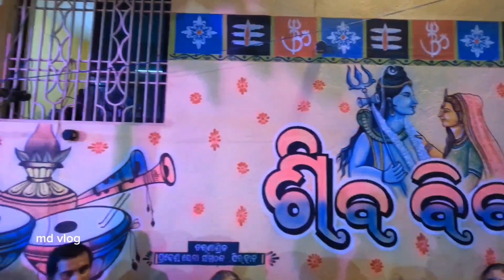ବାବା ଆଖଣ୍ଡଳମଣିଙ୍କର ଶୀତଳ ଷଷ୍ଠୀ ଯାତ୍ରା ୨୦୨୪ || ଆରଡ଼ି ଶିବ ପାର୍ବତୀ ବିବାହ ମହୋତ୍ସବ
This famous temple, the abode of “Lord Siva” is located in the bank of river Baitarani, at Aradi,[1] 37 kilometres (23 mi) to the east of the district headquarters of Bhadrak via Asurali, Kothara and Dhusuri. This place is also linked to Chandabali by boat through the river Baitarani. From Chandabali ferry ghat to Aradi it will take hardly two hours by boat. The temple is just 18 km away from the famous Kali mandir of Rameswarpur village.

There is no conclusive history available either regarding Baba Akhandalamani or the temple of the lord Siva. According to legend, around 350 years ago during the rule of Raja Sri Niladri Samara Singha Mohapatra, one early morning the Raja sent a peasant to cultivate his paddy field on the bank of the river Baitarani. While cultivating, the blade of his plough was broken by hitting with some hard material. The peasant was astonished and found a black glazed granite stone full of blood flowing toward the river Baitarani. The peasant ran to call King Niladrisamar Singhm and he hurriedly came to the spot, finding a flood of milk in place of blood and a huge black cobra hooding the stone.

That night the king had a dream regarding the arrival of the God Akhandalamani on that place. This news spread like wild fire in the locality. The next day King Niladri Samara Singha Mohapatra started worshiping the great god and immediately built a wooden temple on the spot. A large number of devotees from different villages started visiting and worshiping the great God. The king invited five Brahmins from a village named Naharagrama of Jajapur district to perform seva-puja (worshiping and taking care) of lord Akhandalamani.

The present main temple of Aradi was built by the King of Konika Shri Harihara Bhanja and his chief queen Satyabhama Patadei. The height of the temple is around 150 ft. All the stones used in this temple were brought from the historic hill of Lalitgiri near Chandikhol.